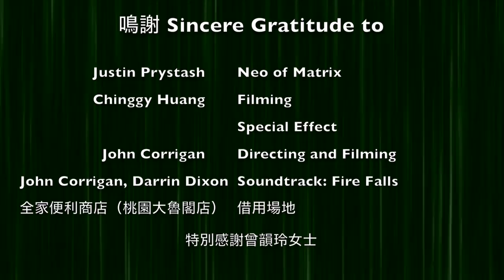Matrix Mart | Shopping in a Convenience Store in Chinese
This is one of the most useful Chinese lessons on PeggyTeachesChinese! This lesson covers basic dialogue and expressions when it comes to shopping in a convenience store in Taiwan or other Chinese-speaking areas. Enjoy! :)

To Support the Production of Upcoming Chinese Lessons, Make a Donation